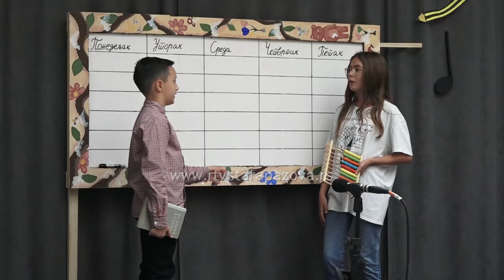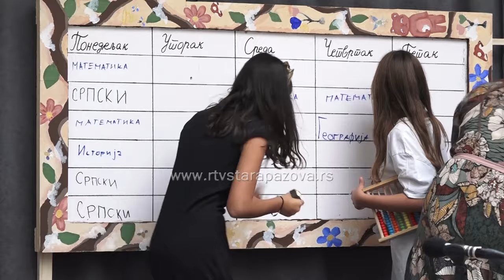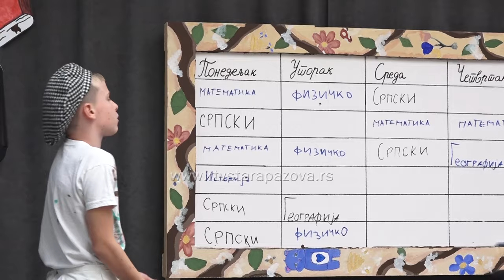Dan škole Simeon Aranicki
Najmlađa škola u opštini Stara Pazova, OŠ "Simeon Aranicki" proslavila je danas svoj Dan i ujedno time obeležila 15 godina uspešnog rada i postojanja.